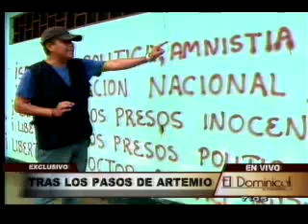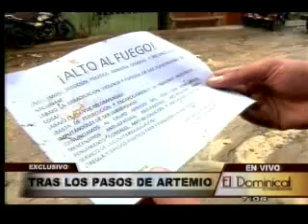En el Alto Huallaga en busca de Artemio